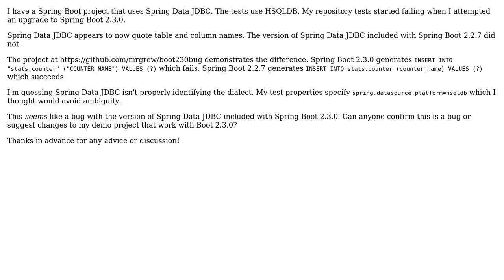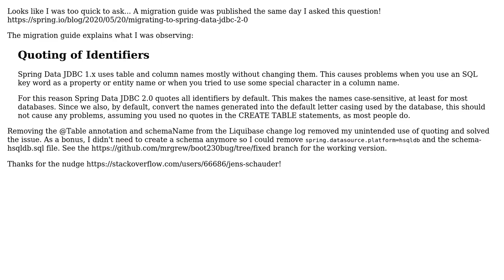Spring Data JDBC Generating Bad HSQLDB Query with Boot 2.3.0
With thanks & praise to God, and with thanks to the many people who have made this project possible! You are responsible for your own actions.